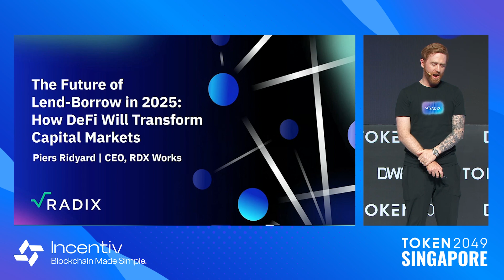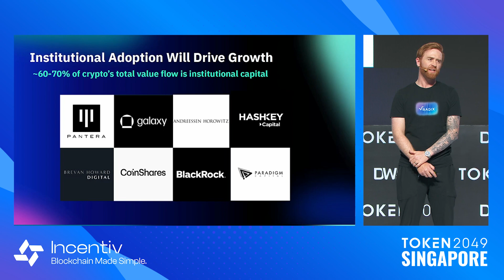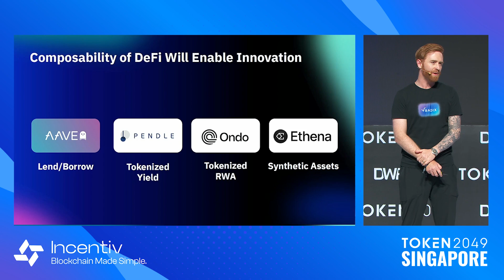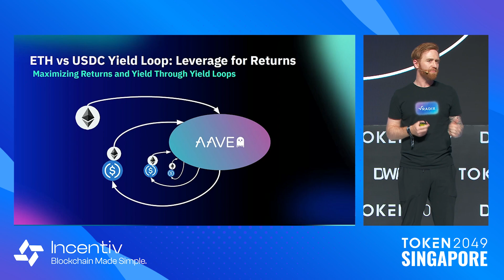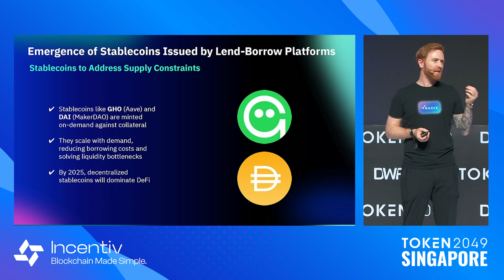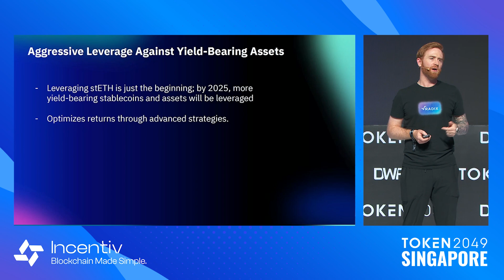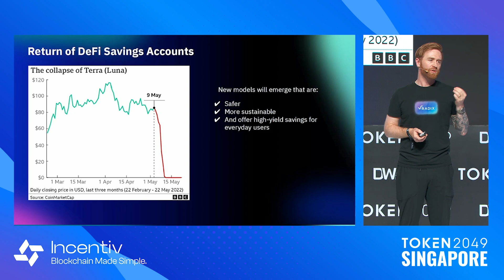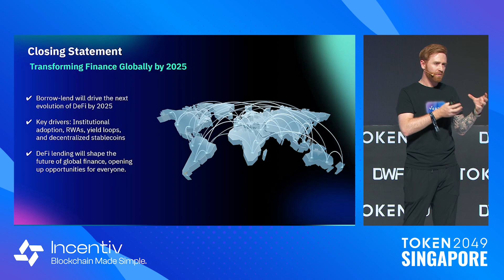Why DeFi Lend/Borrow will be Huge in 2025 - TOKEN2049 Singapore 2024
Keynote: Why DeFi Lend/Borrow will be Huge in 2025

Speaker:
Piers Ridyard, CEO @ Radix